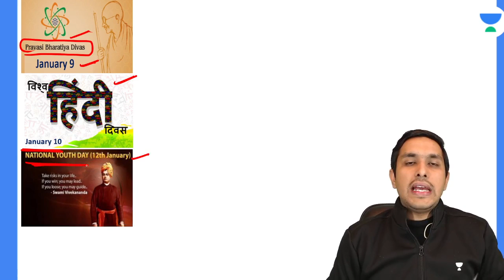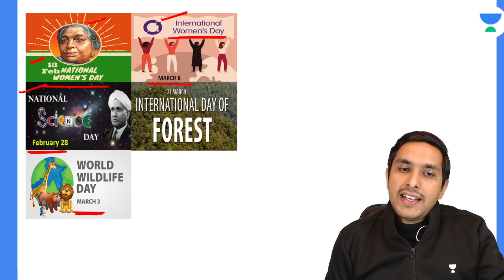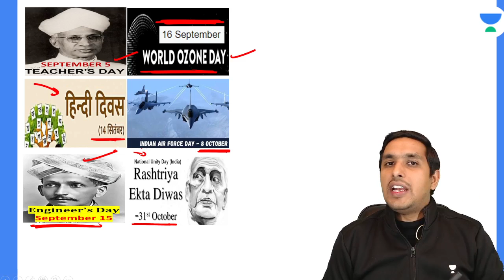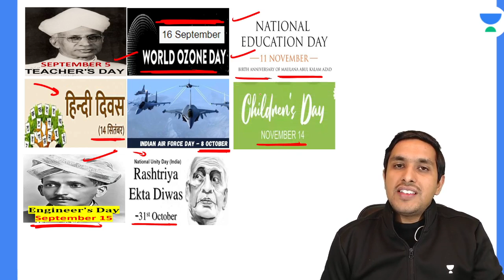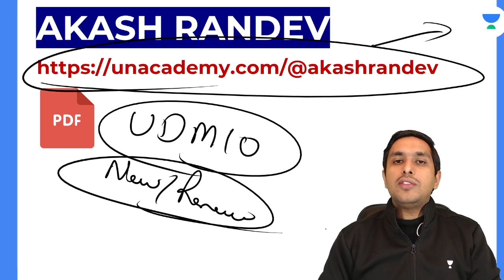Important Days (महत्वपूर्ण दिवस) | Static GK | AFCAT 1 2023 | Akash Randev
Important Days from Static GK for AFCAT 1 2023 will be discuss in this session by Educator Akash Randev. watch the Complete and know more about Important Days Static GK Questions for Preparation of AFCAT 1 2023 Exam.

Call Akash Randev's team on 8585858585 and take your Defence Preparations to the next level.

Click here for FREE access to Educator's best classes: The Olympic Games Quiz - AFCAT & CDS 2023

➤ About the Educator: Mentored more than 1 Lakh aspirants targeting CDS, AFCAT, CAPF, and CSE exams. Have experience in all stages of the Civil Services Examination.

You can enroll to Unacademy Subscription and get the following benefits:
1. Learn from your favourite teacher
2. Dedicated DOUBT sessions
3. One Subscription, Unlimited Access to Live Online Classes and Videos
4. Real-time interaction with best-in-class teachers
5. You can ask doubts in live online classes
6. Limited students in each Class
7. Download the videos & watch them offline